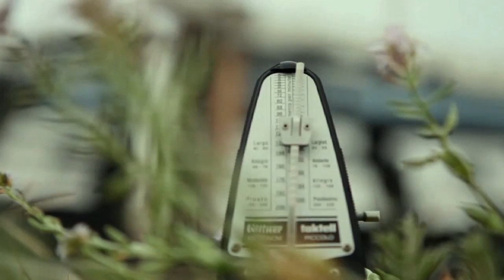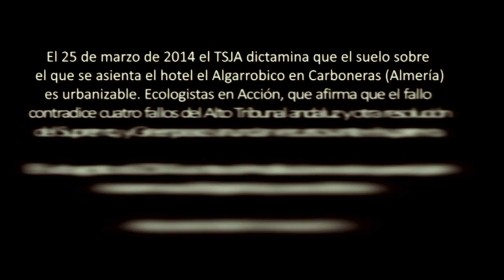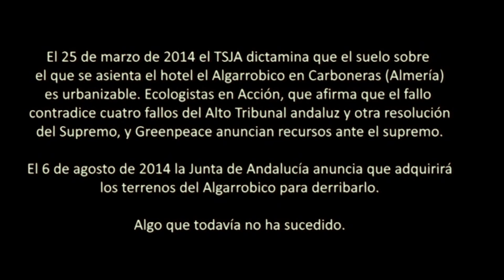Tyrano Banderas - Nightway (promo XVII Gala de Premios de Medio Ambiente de Ecologistas en Acción)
Viedo promocional para la XVII Gala de Premios de Medio Ambiente de Ecologistas en Acción, Guadalajara 2015.